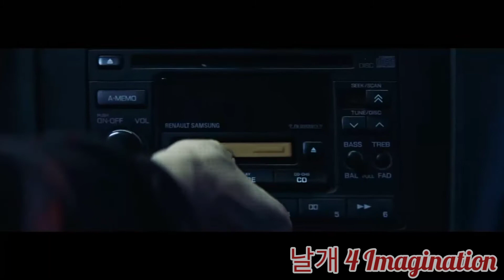" Replay ( PM 01:27 ) " • K-pop Multifandom • { FMV }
Song : NCT127 - Replay
Groups : The Boyz , Ateez , NCT127 , JBJ , B.A.P , 14u , VAV , SF9 , Vixx
Solo : Onew , Ryeowook